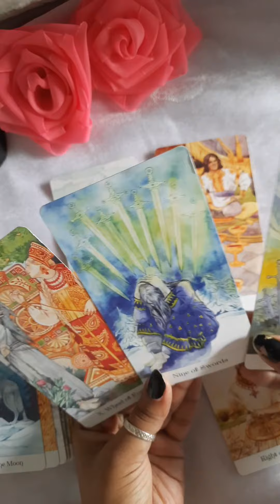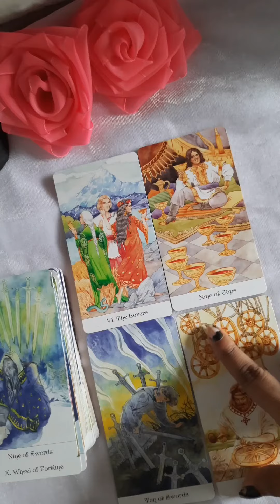Kya Kabhi Hogi Puri Apki Wish?🥰